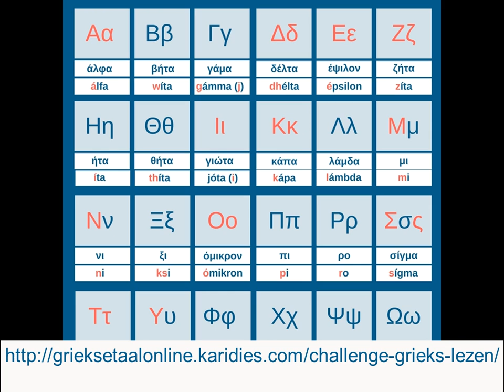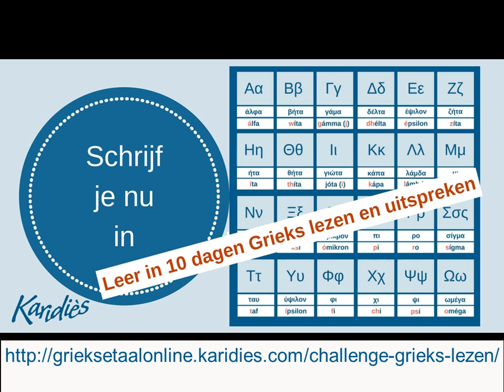Challenge Grieks lezen en uitspreken 2020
Van 1-10 januari geef ik een challenge Grieks lezen en uitspreken op Facebook.
Wil jij in 2020 beginnen met de Griekse taal? Je zult je nog meer thuis voelen als je de taal van je Griekse vrienden al een beetje kunt begrijpen.
In deze 10 dagen krijg je iedere dag een videoles en een oefening.
Daarna kun jij alle Griekse woorden lezen en weet je hoe je ze uit moet spreken. Dan kun je dus ook zelf woorden opzoeken in een woordenboek en bijvoorbeeld met een liedje meezingen en de Griekse menukaart lezen.